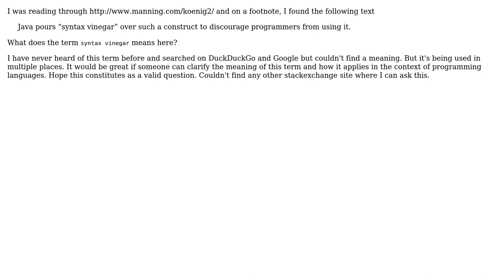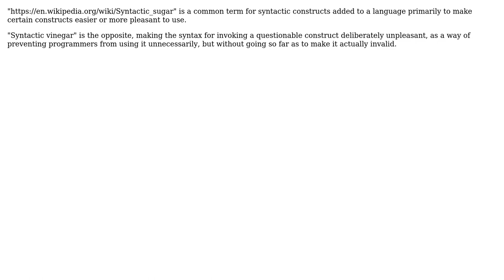Software Engineering: What does 'syntax vinegar' mean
With thanks & praise to God, and with thanks to the many people who have made this project possible! | Content (except music & images) licensed under CC BY-SA | Music | Images & others | With thanks to user isuru-buddhika user Dave Sherohman and the Stack Exchange Network Trademarks are property of their respective owners. You are responsible for your own actions.